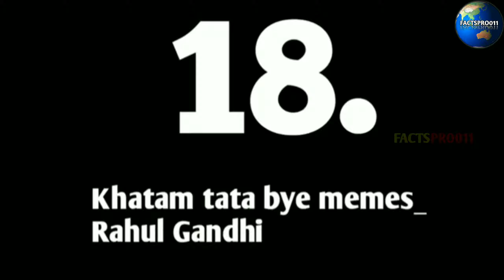कहां से आते हैं ऐसे कारीगर? | Where do such artisans come from? | Funny Video 🤣🤣